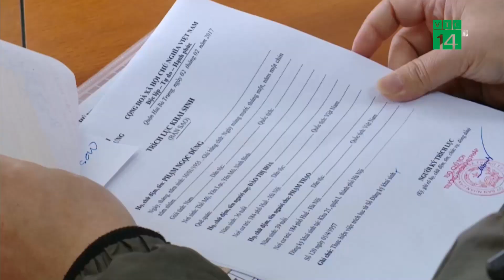Cán Bộ, Công Chức không được chửi thề, quát nạt, dọa dân| VTC14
VTC14 |Bộ Nội vụ vừa lấy ý kiến về dự thảo Bộ Quy tắc Đạo đức công vụ. Trong đó nêu rõ khi tiếp xúc với dân, cán bộ công chức không có hành vi, lời nói hạch sách, nhũng nhiễu, gây căng thẳng, bức xúc, gợi ý nhằm trục lợi cá nhân.